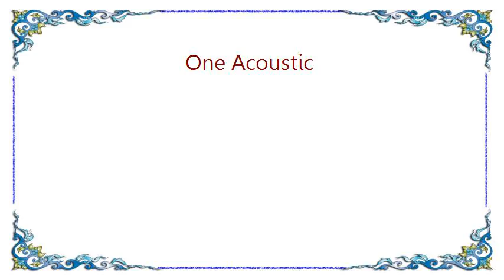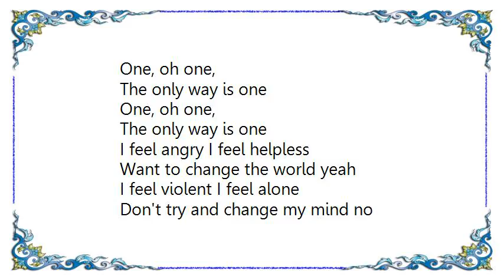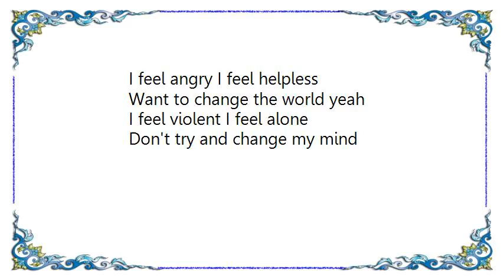Creed - One Acoustic Lyrics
[Lyrics Creed - One Acoustic]
Affirmative may be justified
Take from one give to another
The goal is to be unified
Take my hand be my brother
The payment silenced the masses
Sanctified by oppression
Unity took a backseat
Sliding further into regression

One, oh one,
The only way is one
One, oh one,

I feel angry I feel helpless
Want to change the world yeah
I feel violent I feel alone
Don't try and change my mind no

Society blind by color
Why hold down one to raise another
Discrimination now on both sides
Seeds of hate blossom further
The world is heading for mutiny
When all we want is unity
We may rise and fall, but in the end
We'll meet our fate together

Don't try and change my mind